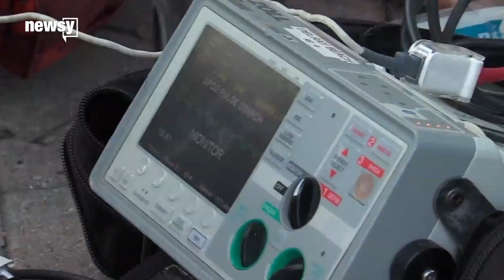US opioid-related deaths may be underestimated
Researchers found that in Minnesota between 2006 and 2015, over 50 unexplained deaths showed evidence of opioid use.